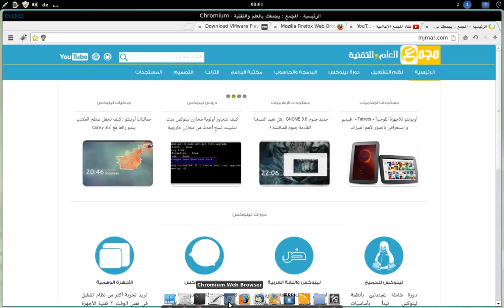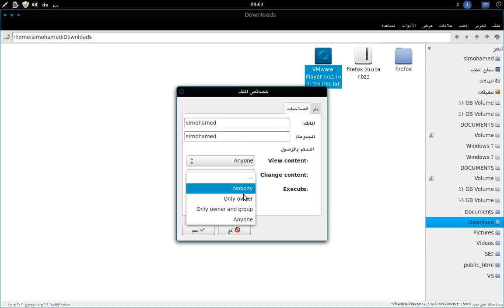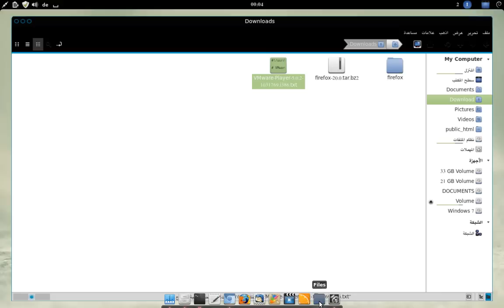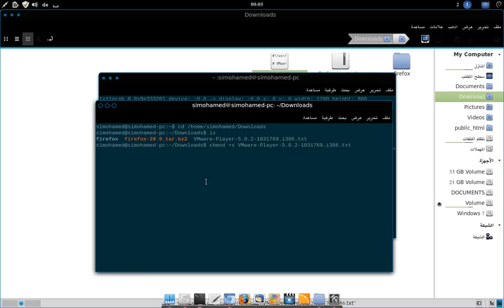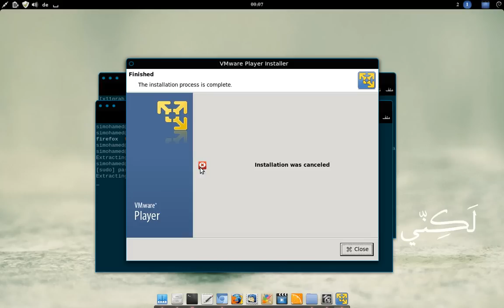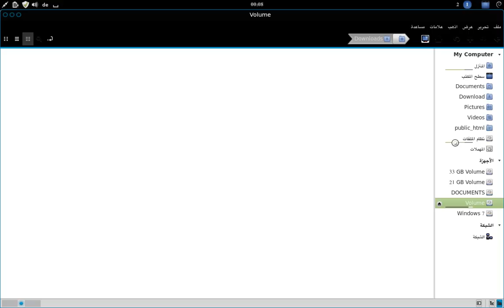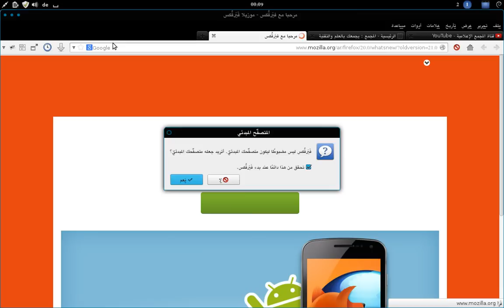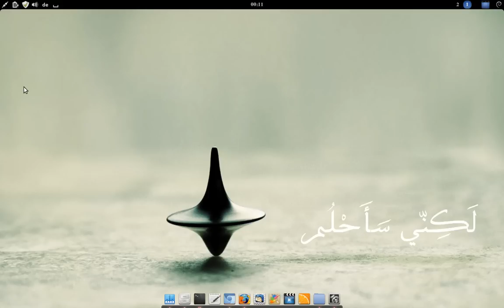تثبيت البرامج بامتداد sh، bin، bundle، tar، zip، gzip، bz2، tar.bz2 على توزيعات لينكس - Linux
كيف تثبت البرامج يدويا في لينكس. البرامج من ملفات تنفيذية أو مضغوطة بامتداد sh، bin، bundle، tar، zip، gzip، bz2، tar.bz2:

ما هو حساب الرووت - root وكيف تستخدمه في لينكس - Linux